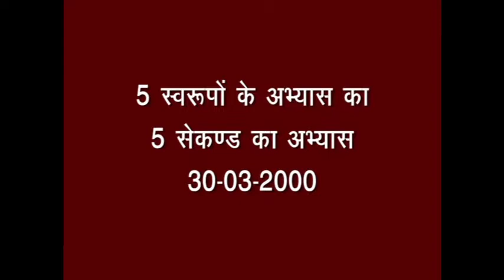Amritwela Meditation & It's Importance 3:45 AM - 5 AM 05/01/2022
अमृतवेला योग और उसका महत्व
3:45 AM - 5 AM